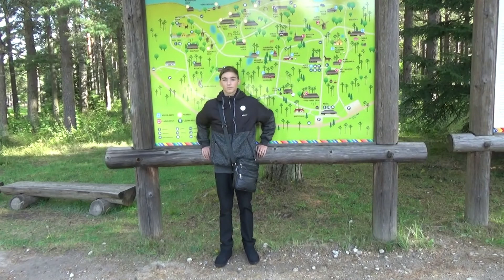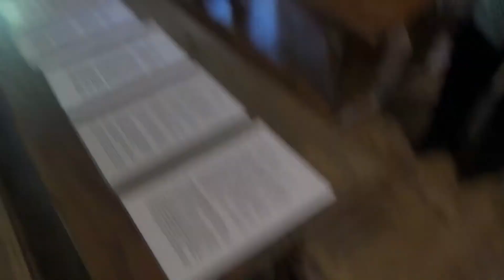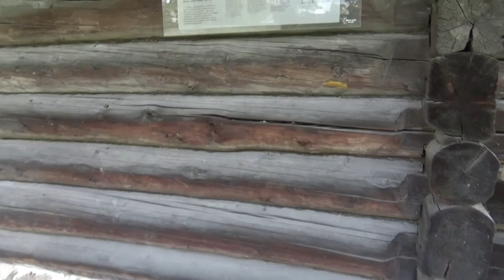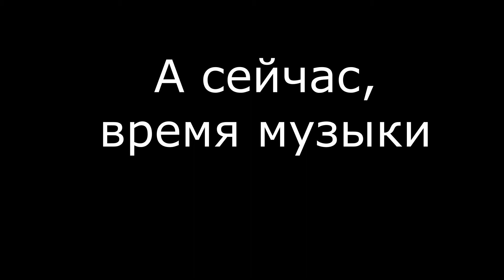"Eesti VabaÕhumuuseum" 14.09.2019 Музей под открытым небом город Таллинн Часть 2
Всем привет! Я извиняюсь за свою ошибку. Я в начале в заставке не написал название моего канала. Я надеюсь что вы меня простите. Спасибо! Всем пока!